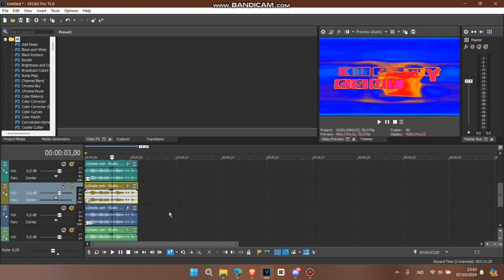How to Make MediaWindowsMaker's G-Major 4